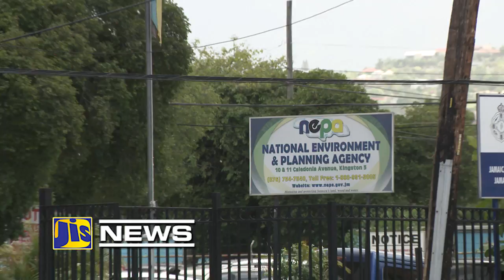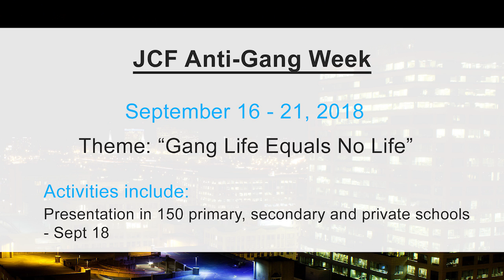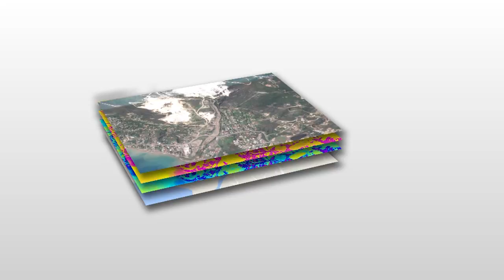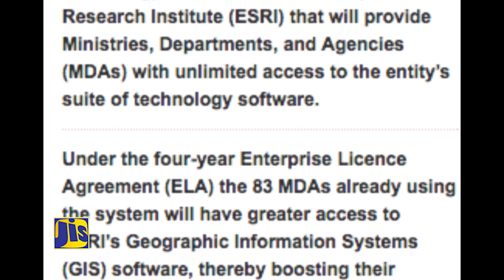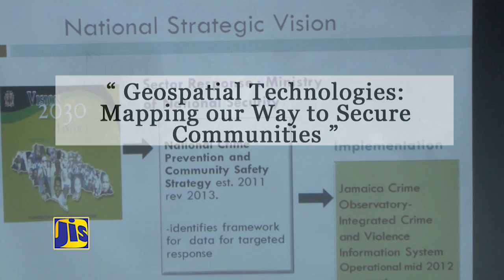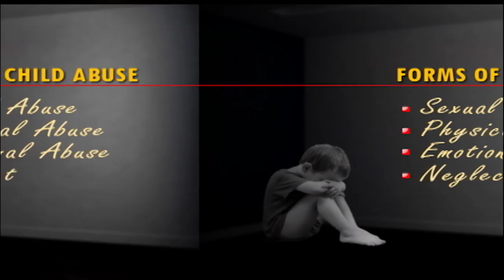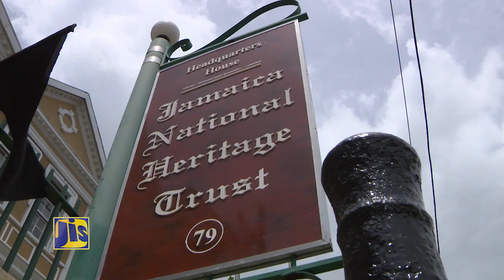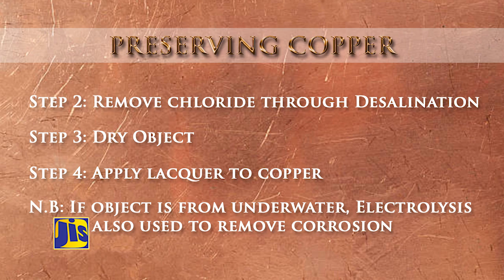Jamaica Magazine 17/09/2018